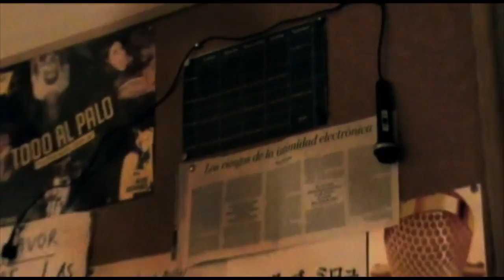Rescuerdos 2011 - Biomaradio Cumplía de 1 año en Casa Babel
Este video nos recuerda cuando Bioma festejaba 1 año de vida en Casa Babel. Pasaron muchas cosas, muchas bandas, DJs, artistas, amigos, etc.